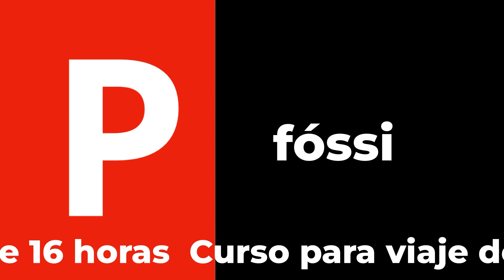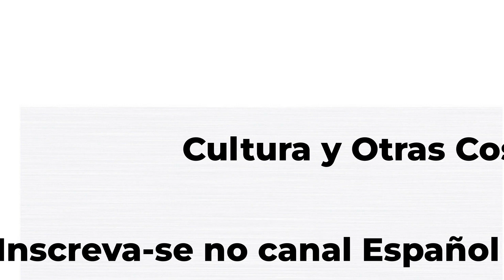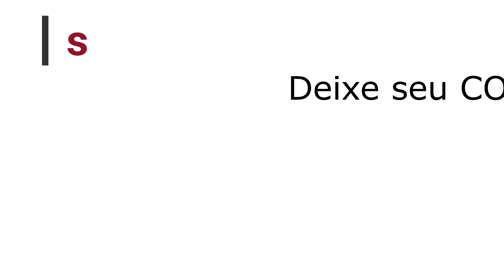O SEGREDO da pronuncia CORRETA - Veja este vídeo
Neste vídeo com o tema Qual é a Diferença e o título – O SEGREDO da Pronuncia CORRETA você vai saber a diferença de algumas palavras que há entre o português e o espanhol. Veja o vídeo.

Se Você chegou por este vídeo, saiba que aqui produzimos conteúdo sobre o idioma espanhol. Conhecimento, domínio do idioma, pronuncia e muitos exercícios. Fique à vontade para navegar por todas as playlist e conhecer melhor nosso conteúdo.

00:00 introdução
00:04 Apresentação
00:35 Pronuncia
04:07 Gênero das vogais
05:05 Aprensentção do Canal
05:33 Vídeos recomendados

Whatsapp para contatos 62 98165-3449

Canal para Aprender, e  Praticar Espanhol através de aulas gráris online dirigidas aos brasileiros e nativos do português. As vídeo aulas são semanais e estão sempre recheadas de DIcas de Vocabulário, estrutura e pronuncia corretas da língua espanhol.